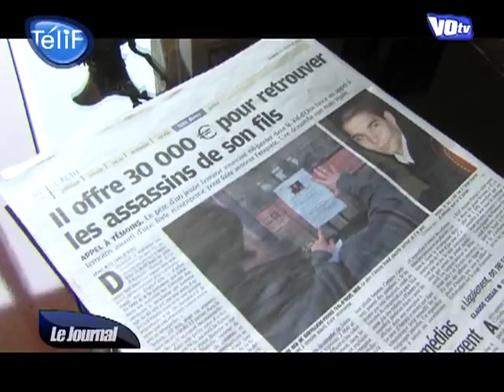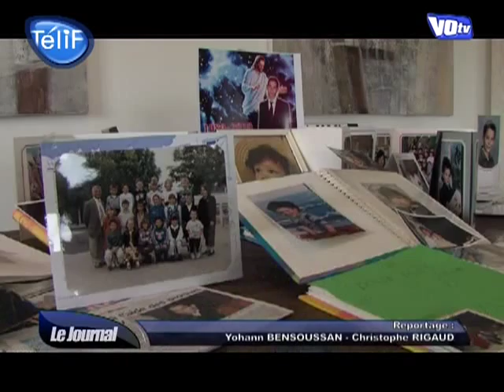Une prime pour encourager l'enquète (Saint-Witz)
L'enquête sur le ou les agresseurs d'Anthony Hawat, retrouvé assassiné chez lui, piétine depuis plus d'un mois. Son père promet une prime de 30000 euros à toute personne qui informera les autorités sur l'identité des criminels. (DROITS RESERVES . Pour toute exploitation sur TV, web, mobile, aller